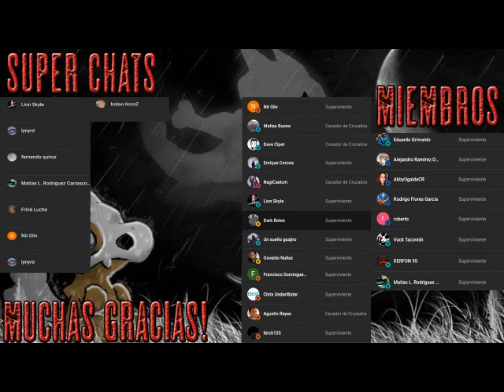El dragón rojo - Audio Libro Dramatizado - Parte 5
El dragón rojo es una novela de misterio y suspenso escrita por Thomas Harris publicada en 1981. Es el primer volumen de la tetralogía de Lecter, famosa desde los años 1990 tras el estreno de la adaptación The Silence of the Lambs. Es el segundo en orden cronológico, ya que Hannibal: El origen del mal narra hechos que ocurrieron antes. En 1995, la Mystery Writers of America incluyó ambas novelas en su lista de las cien mejores novelas de misterio de todos los tiempos.1​ El título se refiere a la pintura de William Blake El gran dragón rojo y la mujer revestida de sol (a pesar de que Harris describe la pintura similar El gran dragón rojo y la mujer vestida en sol). Es la primera en presentar al asesino en serie Dr. Hannibal Lecter.